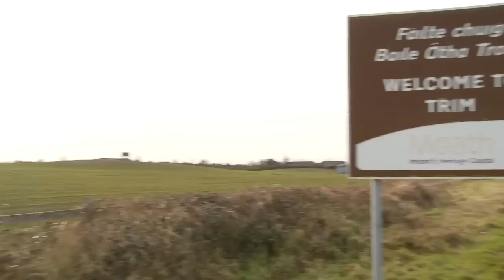King of the Castle Hector O’hEoghagain lights up Trim, Vodafone Ireland’s 500th 4G Town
Trim is named Vodafone Ireland’s 500th 4G town as it celebrates Vodafone’s superfast 4G speeds now reaching 90% of the population.

King of the Castle Hector O’hEoghagain joins the celebration with
Vodafone Ireland CEO, Anne O’Leary